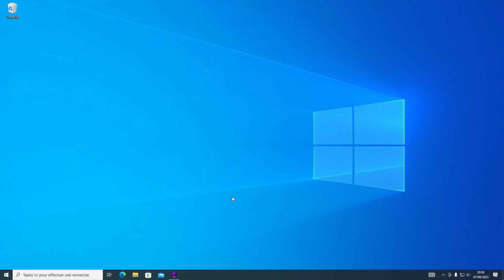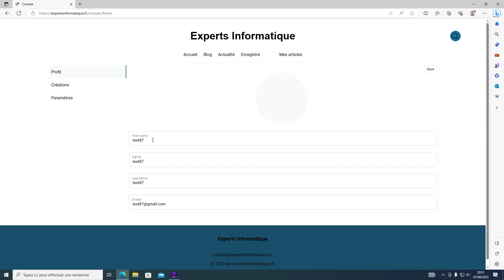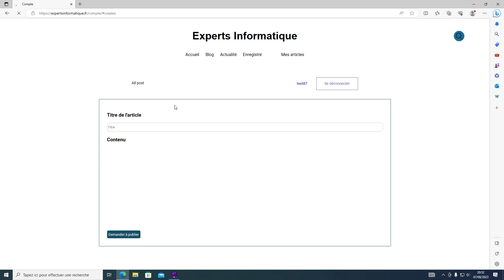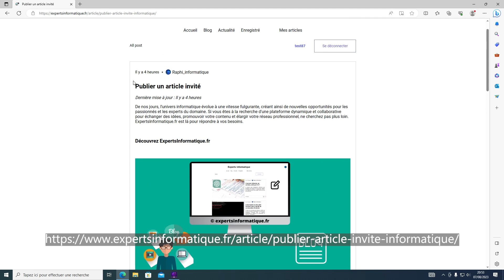Publier son article de blog (invité)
Dans cette vidéo j'explique comment créer son propre article de blog, en tant qu'invité sur expertsinformatique.fr.

Site dédié à l'informatique et à l'intelligence artificielle.